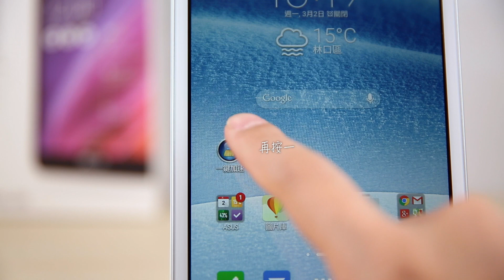ASUS Fonepad 7 FE375CL 可通話平板介紹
ASUS Fonepad 7 FE375CL 可通話平板介紹 by 就是教不落